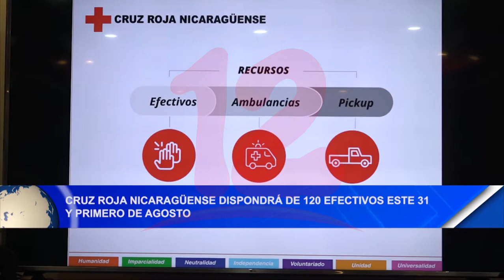Cruz Roja Nicaragüense dispondrá de 120 efectivos este 31 y primero de agosto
Noticias12Nicaragua Cruz Roja Nicaragüense dio a conocer su plan operativo para estas fiestas de Santo Domingo de Guzmán, en la que dispondrán de 120 efectivos este 31 y primero de agosto.